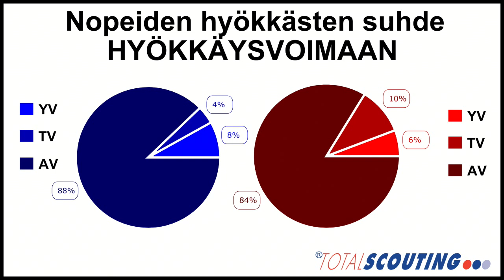Viiltävä analyysi Leijonista - "Tämä toimii"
- Urheilulehden Petteri Sihvonen ja Jokereiden A-juniorien valmentaja Olli-Pekka Yrjänheikki käyvät U-studion syväanalyysissään läpi ottelua Suomi-Slovakia.